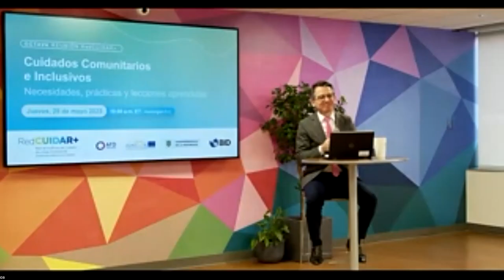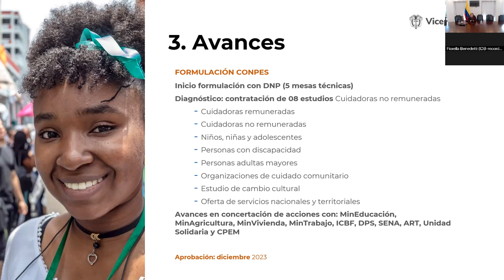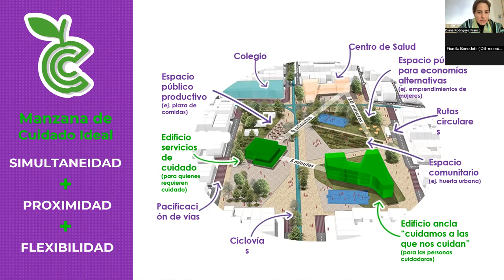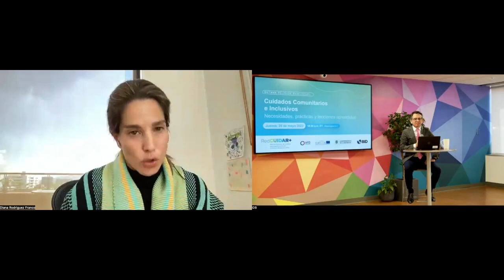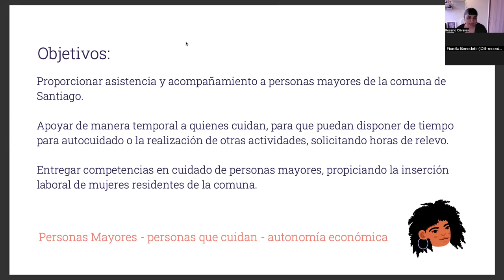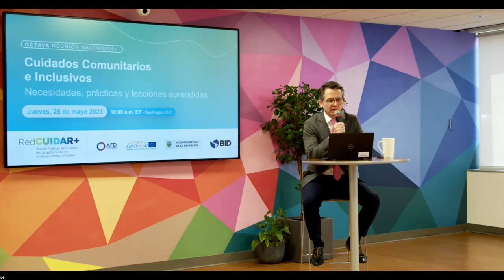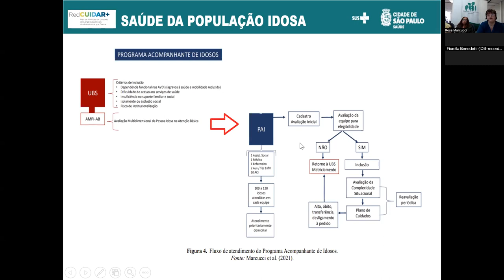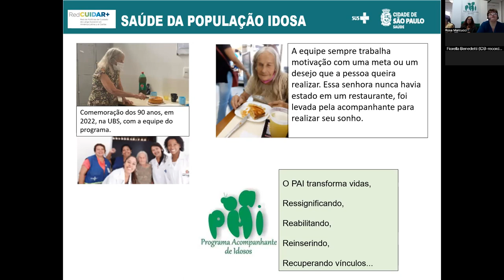RedCUIDAR+ Cuidados Comunitarios e Inclusivos: Necesidades, prácticas y lecciones aprendidas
Octava Reunión RedCUIDAR+ Cuidados Comunitarios e Inclusivos: Necesidades, prácticas y lecciones aprendidas

La Red de Políticas de Cuidado de Larga Duración en América Latina y el Caribe (RedCUIDAR+) fue creada en 2020 para acompañar los esfuerzos de los países de la región y aumentar su capacidad institucional y técnica en el área de cuidados de larga duración a las personas mayores en situación de dependencia. Esta iniciativa cuenta con el apoyo del Banco Interamericano de Desarrollo (BID), el Programa de la Unión Europea EUROsociAL+ y la Agencia Francesa de Desarrollo (AFD).

El Gobierno de la República de Colombia fue el anfitrión de la octava reunión de la RedCUIDAR+ que abordó el tema Cuidados Comunitarios e Inclusivos: Necesidades, prácticas y lecciones aprendidas. En el marco de esta reunión intercambiaron experiencias y buenas prácticas sobre políticas, programas, proyectos o acciones que hayan impulsado el cuidado comunitario de personas mayores, incluyendo las dinámicas relacionadas al interior de distintos grupos étnicos. Con estos insumos identificaron los mecanismos de apoyo que los gobiernos pueden diseñar para las comunidades.